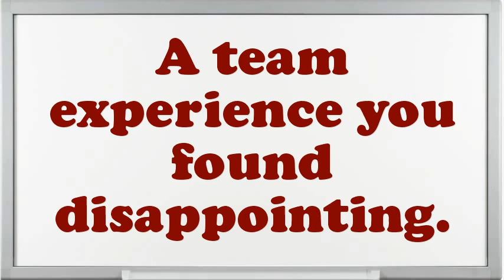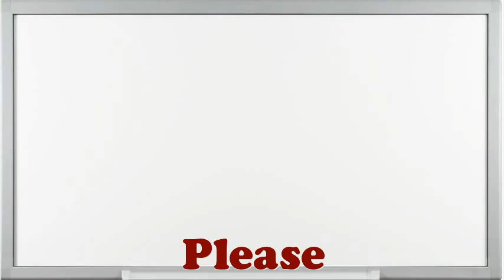Finance/Accounting Co-op Interview Questions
Interview Questions for Finance/Accounting Co-op.What are the potentials of an elegant Finance/Accounting Co-op?Illustrate few exemplars of companionship as an Finance/Accounting Co-op.In your Finance/Accounting Co-op Chef job did you feel you improved agreeably?Give me an example of a stressful condition for Finance/Accounting Co-op?If you were hiring a person for this job, what would you look for?